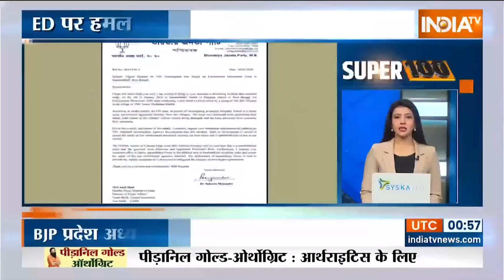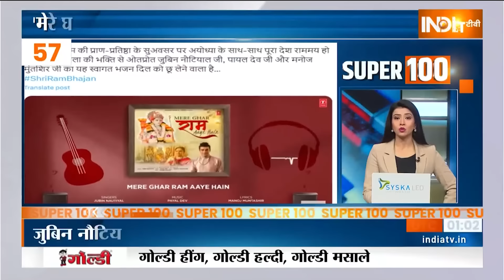Super 100: Ram Mandir Ayodhya | PM Modi In Jaipur | ED Raid On TMC Leader | Election 2024 | BJP News